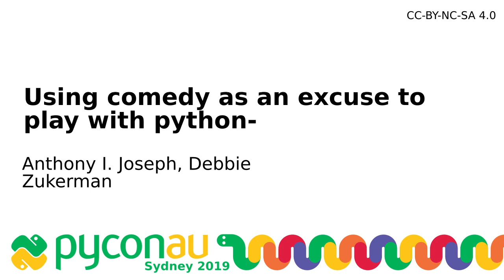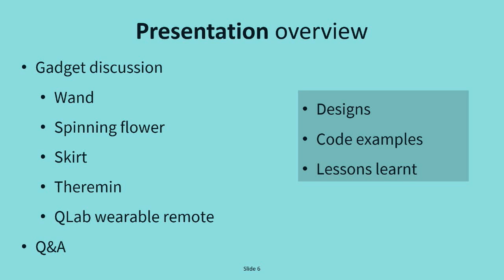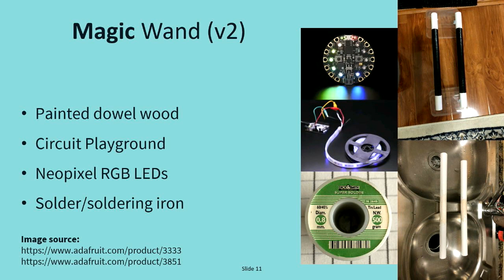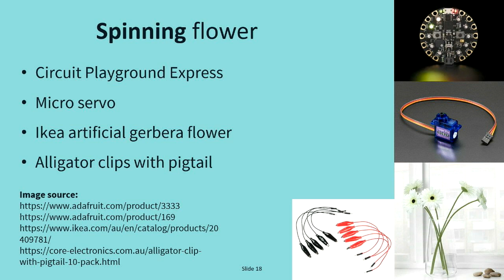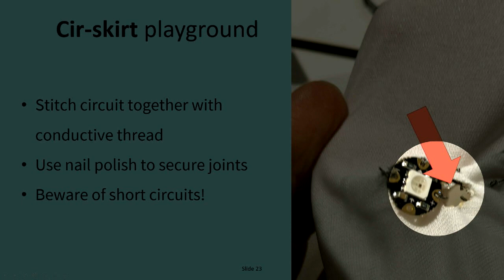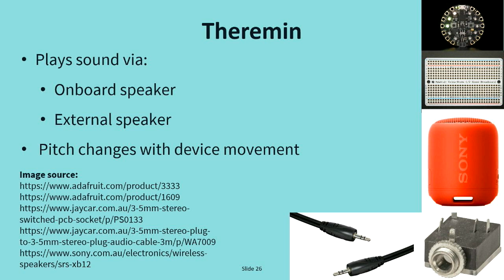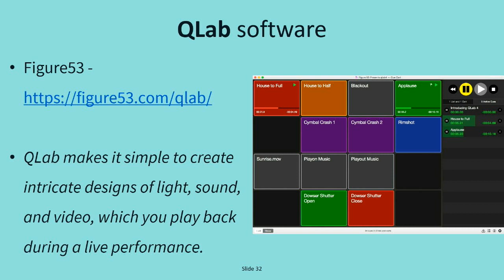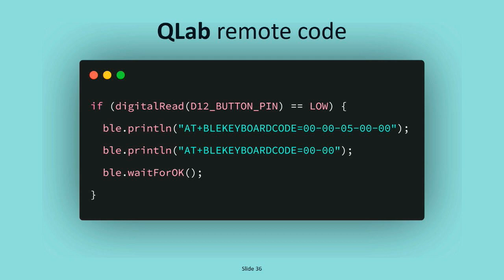Using comedy as an excuse to play with python-programmed microcontrollers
Anthony I. Joseph, Debbie Zukerman

Early-career comedians often have difficulties adding electronic props to their acts, due to the high cost of materials and fabrication skills required. This talk will recreate several props used in comedic performances, showing the code and components used.

Sat Aug  3 11:50:00 2019 at Cockle Bay